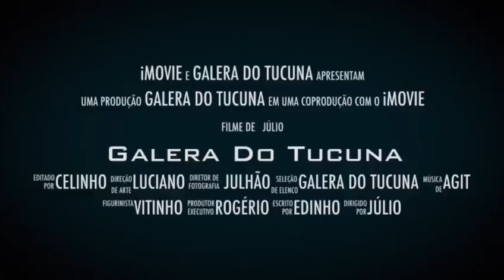VÍDEO PROMOCIONAL "GALERA DO TUCUNA" PESQUE SOLTE SEMPRE..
VÍDEO PROMOCIONAL "GALERA DO TUCUNA RUMO AOS 1.000 INSCRITOS"
GRUPO GALERA DO TUCUNA, FOI FEITO A UNS 8 ANOS ATRAS NO WHATZAPP, EM 2016 FIZEMOS UMA PAGINA NO FACEBOOK E EM MARÇO DESSE ANO FIZEMOS UM CANAL NO YOUTUBE, COM O INTUITO DE MOSTRAR A PRÁTICA DO PESQUE E SOLTE A PRATICA DA PESCA ESPORTIVA, MOSTRAR A MARAVILHA QUE É VC IR PESCAR, FOTOGRAFAR, FILMAR E SOLTAR O PEIXE, INDEPENDENTE DA SUA ESPÉCIE.

OUTROS AMIGOS QUE ACOMPANHAM A GENTE NO GRUPO DO WHATZAPP E SÃO PESCADORES SUPER ESPORTIVOS, LINKS ABAIXO.